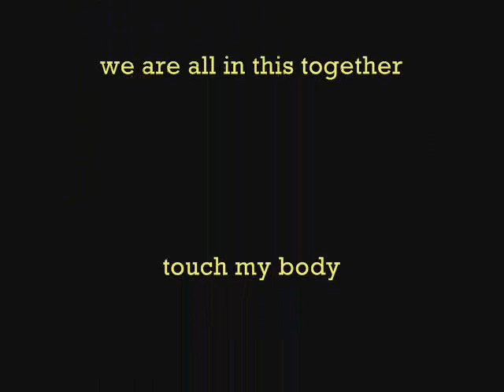Family and Friends Matter Season 1 Episode 2 part(2-2)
Start of hell